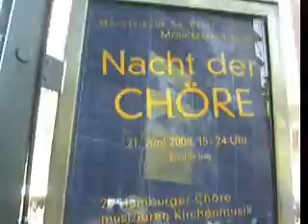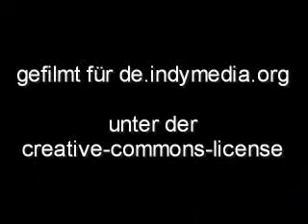Video Freiheit statt Angst Hamburg 2008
Video über die Freiheit statt Angst Demo in Hamburg.
Die Demo war Teil eines bundesweiten Aktionstages. 200-300 Leute ziehen mit Bannern, Sprüchen und Pappkameras durch die Hamburger Innenstadt.
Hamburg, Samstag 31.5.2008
Durch die Hamburger Innenstadt zieht eine Demonstration mit 200-300 Menschen, die gegen die Vorratsdatenspeicherung, die Gesundheitskarte und den Sicherheitswahn in Form der Stasi 2.0 protestieren. Angeführt von einem Block junger Antifaschisten zog die Demonstration lautstark, aber relativ störungsfrei durch die Polizei vom Bahnhof Dammtor durch die Hamburger Innenstadt am Bahnhof vorbei und über die Haupteinkaufsmeile bis zum Gänsemarkt.
Durch spontane Beteiligung angewachsen fanden sich zunächst knapp 400 Personen zur Abschlusskundgebung ein, welche dann jedoch rasch schrumpfte. Schließlich nahmen noch ca. 150 Menschen an einer Versteigerung anonymer Handys teil, nachdem sie zuvor RednerInnen gelauscht hatten, die auf die Problematik der Gesundheitskarte, der Vorratsdatenspeicherung und dem Telekomskandal eingingen. Das offene Mikro wurde leider nicht sonderlich genutzt. Zum Schluss gab es bei der Verteilung anonymer Prepaid-Handykarten einen regen Ansturm, so dass sie schnell vergriffen waren.

Das Video zeigt die Demonstration und einen kurzen Einblick in die Rede zur Gesundheitskarte.